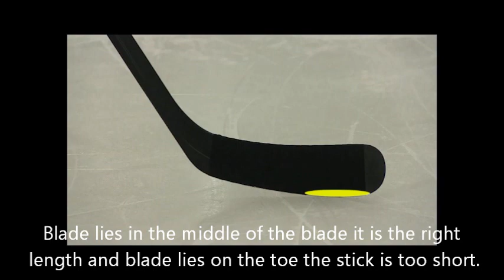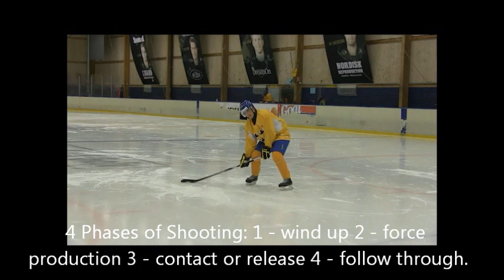A - Hockey Stick Length - Sw